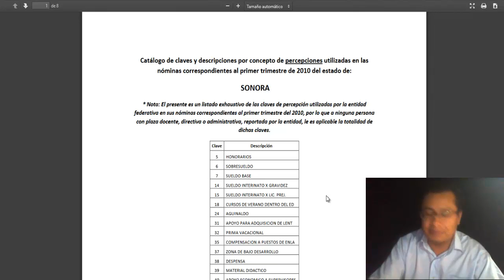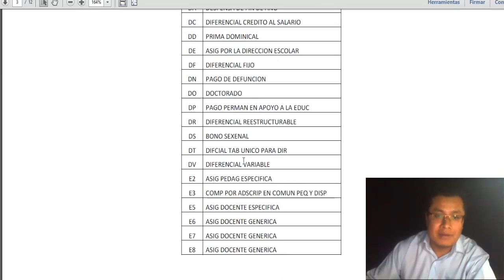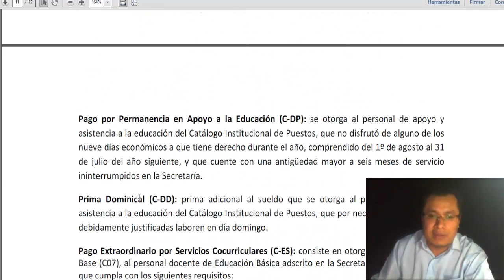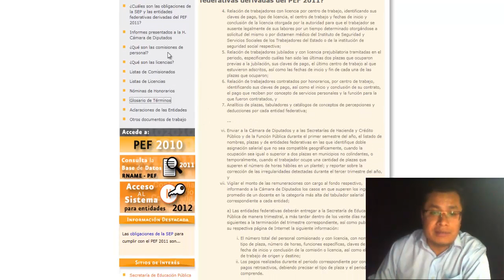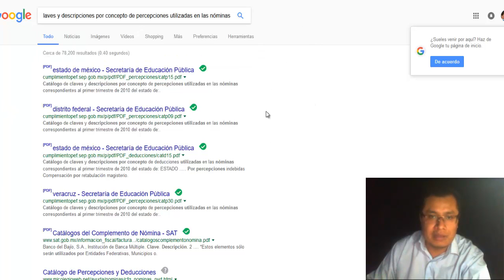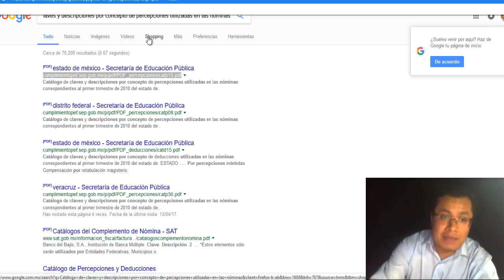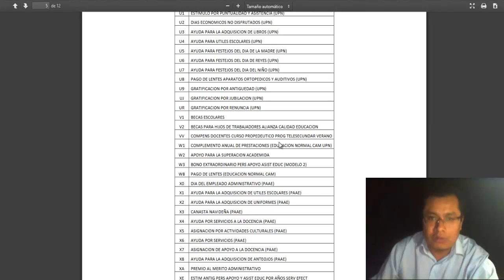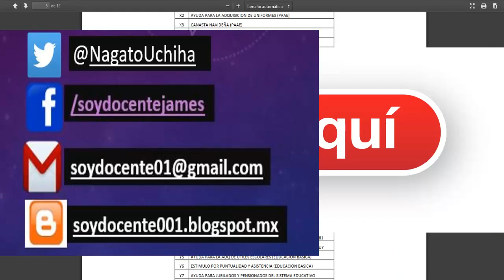Soy Docente: CONOCIENDO EL TALÓN DE PAGO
El objetivo de este canal y compartir informacion importante de la docencia, gracias por pasar por aqui, espero tu pulgar arriba , tu comentario y tus dudas y si no los vuelvo a ver; Buenos dias, buenas tardes y buenas noches. ¡COMPARTE EL CANAL!